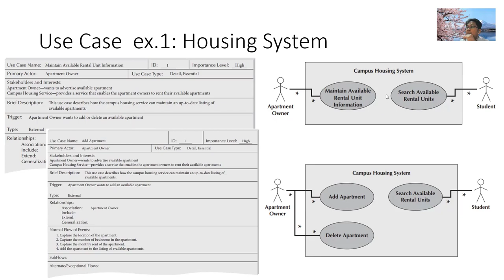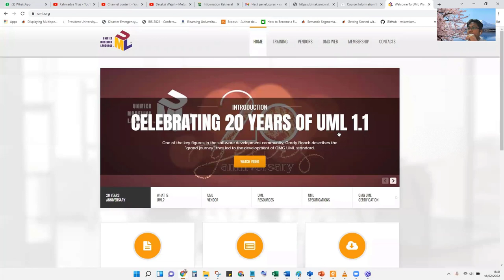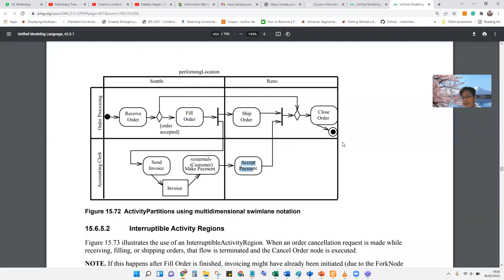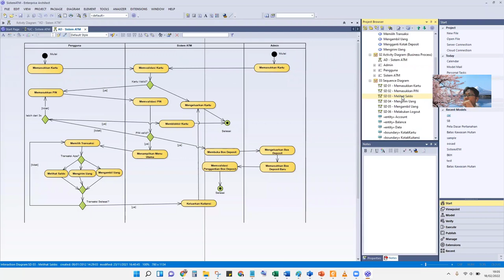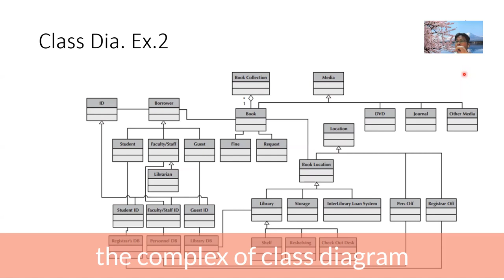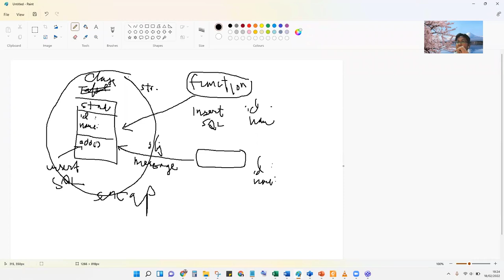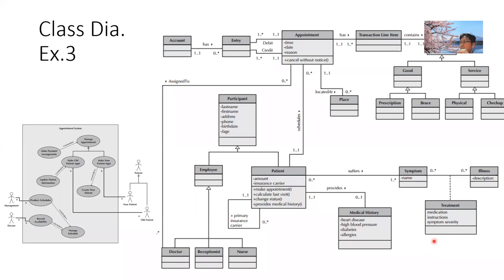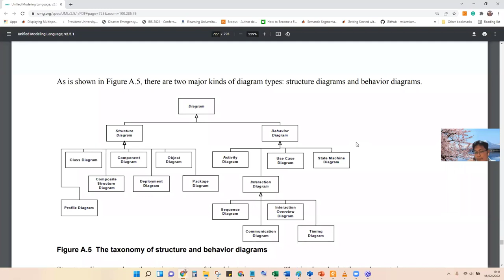UML Implementation on Analysis & Design || Use Case, Activity, Sequence, & Class Diagrams